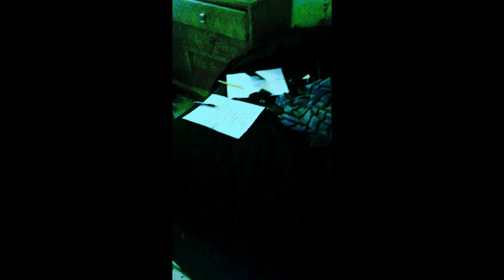THOUGHT ALOUD - Empool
This highly entertaining music video promo was shot during our recording sessions for the upcoming LP CONTEXT VS. ASSOCIATION. 'Thought Aloud' and 'Computer World' are the two pieces picked for Empool's brand spanking new 'Special Mix' CD Single, one which you should purchase on bandcamp ASAP if not sooner...